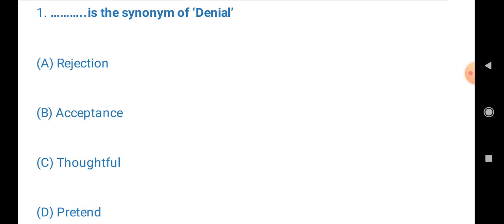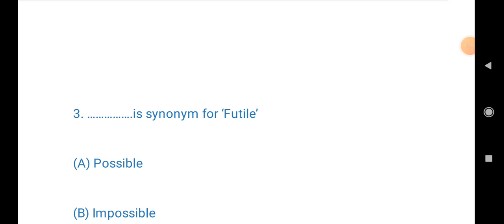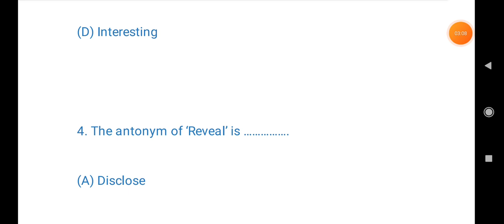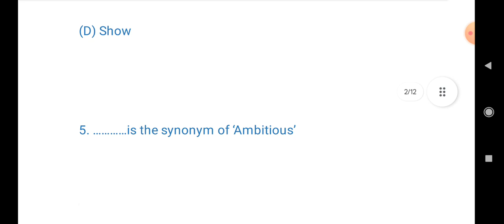General English mock test for Assam direct recruitment 2023 rubelsiracademy by rubel sir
do join online class for Assam direct recruitment 2023
pay monthly fees 200 rupees through upi to 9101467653 and send screenshot to watsaap 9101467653